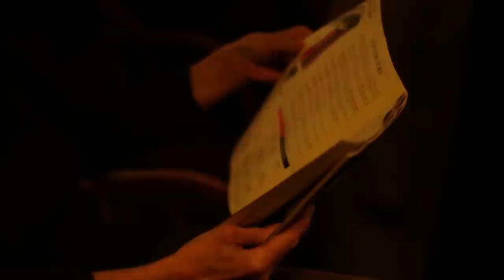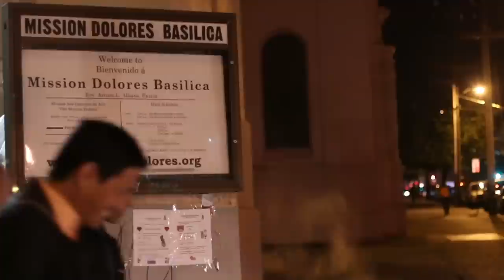Maya Beiser: All Vows | YBCA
"Sensual...with rock-star magnetism." —The Philadelphia Inquirer

"With virtuoso chops, rock-star charisma, and an appetite for pushing her instrument to the edge of avant garde adventurousness, Maya Beiser is the post-modern diva of the cello." —The Boston Globe

Maya Beiser has captivated audiences worldwide with her virtuosity, eclectic repertoire, and relentless quest to redefine the boundaries of her instrument. A founding member of the new music ensemble, the Bang on a Can All-Stars, Maya has created a new repertoire for the cello, commissioning and performing many works written for her by today's leading composers and collaborating with artists across a wide range of musical styles, including Brian Eno, Philip Glass, Mark O'Connor, Steve Reich, Trent Reznor of Nine Inch Nails, and Tan Dun (Crouching Tiger Concerto), among many others. As a soloist, her appearances on some of the worlds' most prestigious stages, including the Sydney Opera House, New York's Lincoln Center and Carnegie Hall, and London's Barbican, have brought her worldwide acclaim. A featured speaker and performer at the 2011 TED conference, her popular TEDTalk has since garnered over half a million views on YouTube.

In her newest production All Vows, cellist Maya Beiser explores the dichotomy between the physical, external world we inhabit and the inner landscape of our secret selves. In a carefully curated set of "uncovers" crafted by Evan Ziporyn, Maya goes deep inside music by Led Zeppelin, Nirvana, Janis Joplin, and Howlin Wolf to reveal the core of each song as a musical masterpiece—a totem of our collective consciousness forged by our shared, popular culture. Composer and Wilco drummer Glenn Kotche contributes Three Parts Wisdom, a rhythmic and multilayered new work written for Maya. Hellhound, written for Maya by David T. Little, is based on legendary bluesman Robert Johnson's "Hellhound On My Trail."

The second half of All Vows delves into our inherent desire for ritual and meaning, and begins with Arab-American composer Mohammed Fairouz's new Kol Nidrei for cello and prerecorded sounds, in which the full text is sung in Aramaic and also engages echos of ancient cantorial styles. Michael Gordon's All Vows takes the Kol Nidrei as its starting point, and reimagines it entirely. Gordon's All Vows is paired with original film by acclaimed artist Bill Morrison, who uses archival footage, chemical process, and animation to create a stunning visual tapestry. Composer Michael Harrison's Just Ancient Loops, with a film by Morrison that presents a unique view of the heavens, unveils every aspect of the cello—from its most mysterious harmonics to its earthiest, rhythmic pizzicatos—all utilizing "just intonation," an ancient tuning system. Steve Reich's iconic work Cello Counterpoint, written for Maya in 2003 and the focus of Maya's 2011 TEDtalk performance, completes All Vows.

Featuring the world premieres of Glenn Kotche's Three Parts Wisdom, David T. Little's Hellhound, and Mohammed Fairouz's Kol Nidrei; plus the Bay Area premieres of Michael Gordon's All Vows, Steve Reich's Cello Counterpoint, and Michael Harrison's Just Ancient Loops, all with original film by Bill Morrison.

Program:

PART 1:
Janis Joplin/Evan Zioryn, Summertime
Glenn Kotche, Three Parts Wisdom
Howling Wolf/Evan Ziporyn, Moaning Midnight
David T. Little, Hellhound
Kurt Cobain/Evan Ziporyn, Lithium
Led Zeppelin/Evan Ziporyn, Black Dog

Intermission

PART 2:
Mohammed Fairouz, Kol Nidrei
Michael Gordon, All Vows (with film by Bill Morrison)
J.S. Bach, Prelude in G Major
Steve Reich, Cello Counterpoint (with film by Bill Morrison)
Michael Harrison, Just Ancient Loops (with film by Bill Morrison)